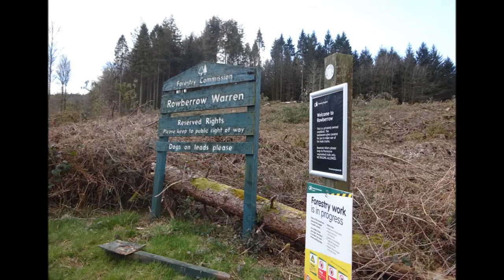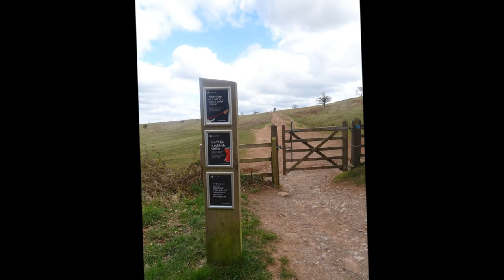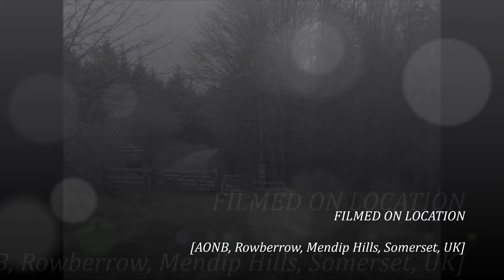The Sandford Rowberrow Hike to Cheddar, Part VII, 'Crossing The AONB'by Sheila, April 16th 2021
Rowberrow Warren ---you think you know it but it can become a maze especially when the foresters change the appearance at times during their maintenance work and replanting--At one stage I totally forgot where I was despite having walked here many times--yes some changes altered the perspective this has happened to me before in other areas of this wood it makes the walk fun--In fact I forgot to take a right turn up by the area I had just left so ended up further down on a lower track than planned but all was well and the walk continued upwards towards the AONB with its breath-taking views---the ponies soon come into view ---no ferns or bracken yet and very few bluebells either---no deep purple haze greeted me this year but it was still mid April and colder than usual---I see a couple with their baby in a papoose enjoying their ascent and they wave to me--much later I see them in the distance at the Trig.point further over on the AONB yes more to come folks Birds and their beautiful flying displays--what is this bird of prey-- A falcon, hawk